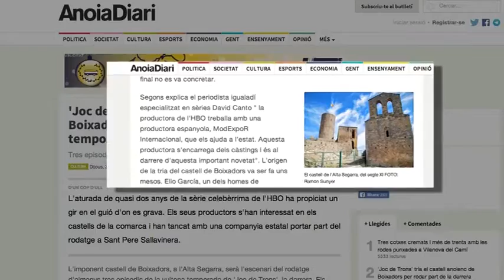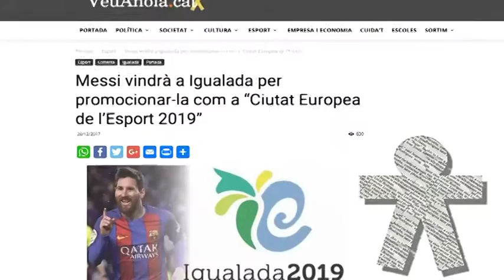Els mitjans de comunicació de l'Anoia se sumen a les innocentades del 28 de desembre